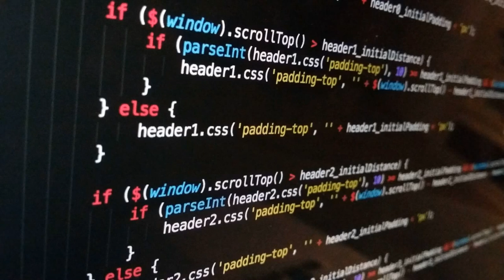CHIPTUNE - Thomas Danko - plastic pop.xm - KEYGEN CRACK MUSIC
CHIPTUNE - Thomas Danko - plastic pop.xm - demoscene and game music for coding and hacking!